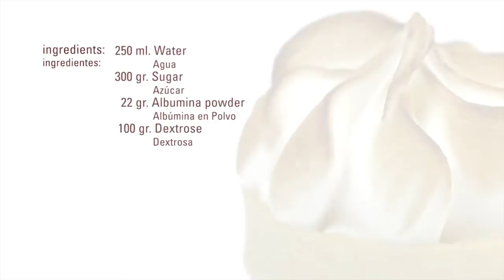Normal Meringue · Albumina · Texturizers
Mix the raspberry pure + albumin powder with a whisk until dissolved.
Put in the Kitchen Aid and whip.
Add the sugar little by little.
Then add the dextrose and keep whipping for 5 minutes more or until get meringue texture.